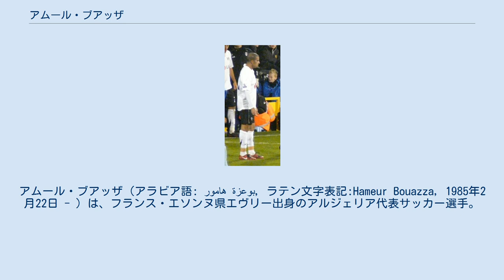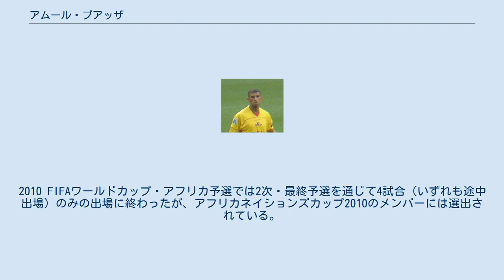アムール・ブアッザ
アムール・ブアッザ（アラビア語: هامور بوعزة‎, ラテン文字表記:Hameur Bouazza, 1985年2月22日 - ）は、フランス・エソンヌ県エヴリー出身のアルジェリア代表サッカー選手。
ポジションはMF（サイドハーフ）、FW（ウイング）。
主に左サイドを主戦場としているが、右サイドでもプレーすることが出来る。
カッとなりやすい性格が玉に瑕で、度々トラブルを引き起こす。
イスラム教徒でもある。
 フラム時代（2007年） AJオセールの下部組織で1年間過ごした後、ワトフォードFCユースへ移籍。
その後、トップチームに昇格し、中心選手として活躍。
2005-06シーズン前半はスウィンドン・タウンFCにレンタル移籍をしていたが、シーズン後半はワトフォードへ戻り、チームをプレミアリーグ昇格に貢献した。
ワトフォードのフットボールリーグ・チャンピオンシップ降格に伴い、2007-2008シーズンからはフラムFCへ4年契約で移籍。
しかし、フラムでは定位置を確保できず、2回のレンタル移籍を繰り返した。
 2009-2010シーズンからトルコのスィヴァススポルへ移籍するも、トルコでの生活に馴染めずわずか5日で退団し、2009年8月31日にブラックプールFCへ移籍。
2010-11シーズンはリーグ・アンに初昇格したACアルル＝アヴィニョンに加入した。
しかしクラブが1部で苦戦する中でも自身はリーグ戦のスタメン出場は3試合に留まり、2011年2月にミルウォールFCへレンタルされる。
4月19日、翌シーズンより同クラブへ2年契約で完全移籍することが決定した。
2017年1月12日、リーグ・ドゥのレッドスターFC93からCLP-1のエトワール・サヘルへ2年契約で移籍することが発表された。
 自身はフランス生まれだが、両親がアルジェリア人のため、アルジェリア代表を選択した。
2010 FIFAワールドカップ・アフリカ予選では2次・最終予選を通じて4試合（いずれも途中出場）のみの出場に終わったが、アフリカネイションズカップ2010のメンバーには選出されている。